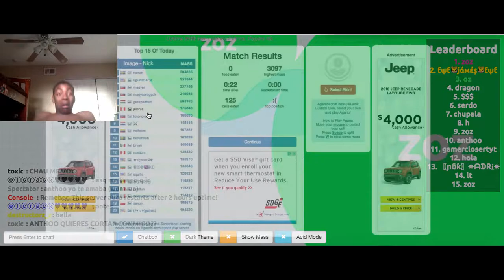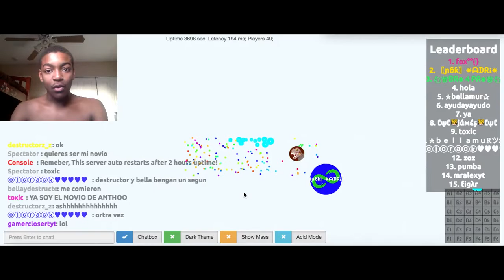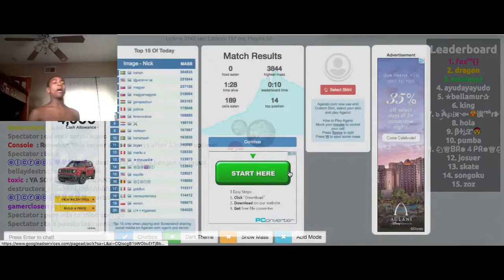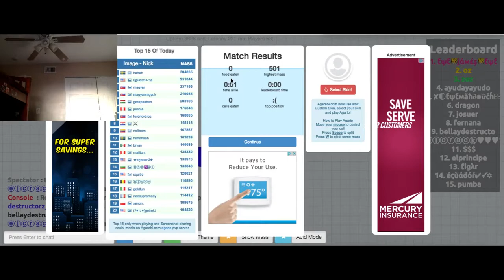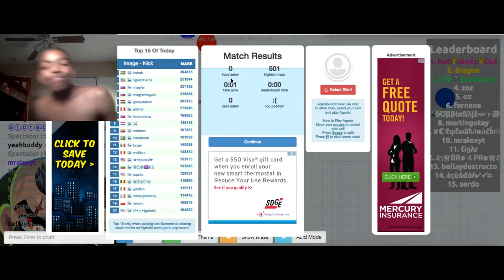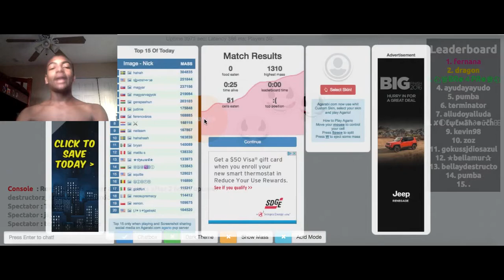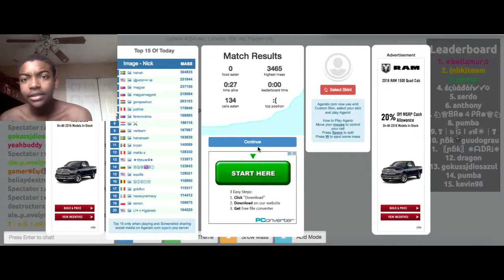agar.io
i think this is actually my first actual agar.io video